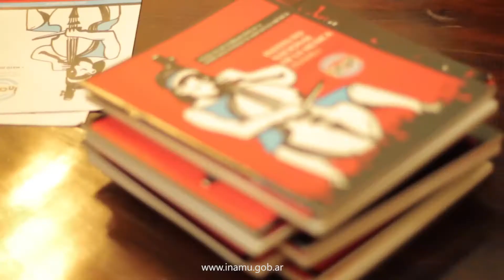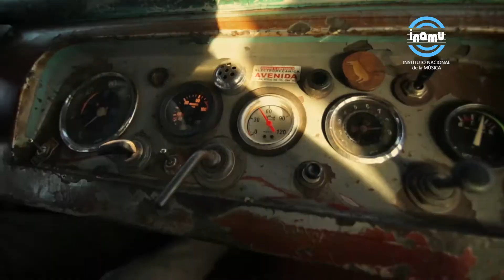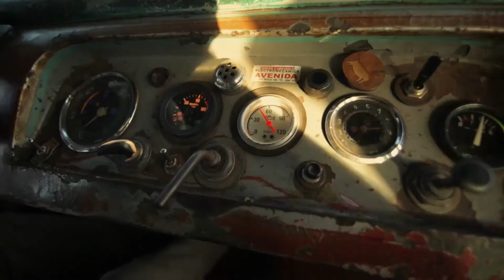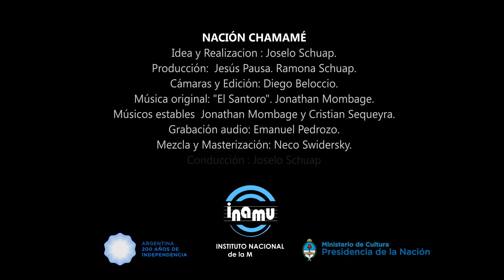Nación Chamamé - Capítulo 08: Dani Giménez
El INAMU presenta: Nación Chamamé

El cantante y compositor Joselo Schuap recorre con el colectivo "Dino" un itinerario que aborda los distintos caminos de las provincias de Corrientes, Chaco, Entre Ríos y Misiones para encontrarse con los músicos que representan la nación chamamecera. Estos artistas tocan sus canciones y dan su perspectiva sobre la música que siente y vive esta región.

Capítulo 8

En esta ocasión presentando a Dani Giménez: un joven compositor de chamamé de un estilo particular, en el cual, las cuerdas son un componente exclusivo en sus interpretaciones. Guitarra, sentimiento y gratitud por los grandes del chamamé se articulan en este artista.